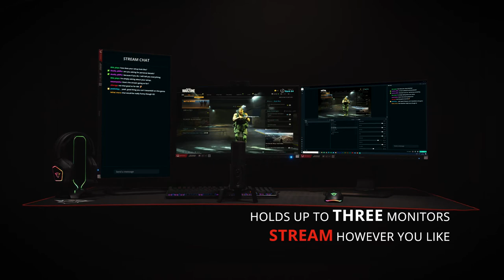GXT 1190 Magnicus Gaming Desk with wireless charging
XXL gaming desk with full-surface/desk-size mousepad and built-in wireless charger

All the Space You Need
It doesn’t matter if you’re a live streamer, a video editor, a flight sim fanatic or just a hardcore gamer, you want as much space as possible for your gaming needs. Meet the Trust GXT 1190 Magnicus; an XXL gaming desk that can hold up to three monitors, has a built-in Qi Wireless charger for your phone, a cable management system, and it comes with a mousepad that spreads over the entire surface of the desk.

One Big Mousepad
The GXT 1190 Magnicus is big! It has a surface of 160x82cm, which means you’ve got plenty of room to work with. Multiple monitor set-ups can easily be placed on this desk, up to three monitors, with room to spare. And because the entire surface of the Magnicus is one big mousepad, you’ve got complete freedom of movement. Never worry about reaching the end of mousepad again.

Built-in Wireless Charger
On a desk like this, you want everything to have its own spot. That’s why there’s a wireless phone charger built within the desk itself. Just place any Qi-compatible phone on the charging pad, and you’ll have a fully charged phone by the time you’re done gaming.

Clear From Clutter
A desk like this deserves to stay neat. Computer cables and power strips can easily be stored in the cable management system, keeping them out of sight. And thanks to the headphone holder and cup holder, you’ll make sure your GXT 1190 Magnicus stays clear from clutter, both during and after gaming.